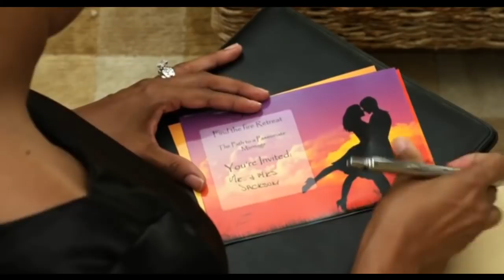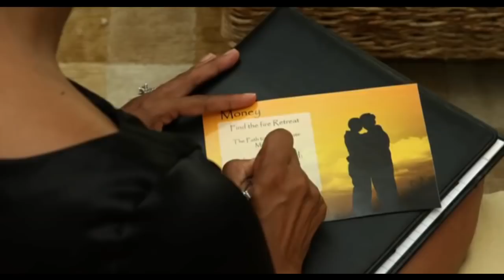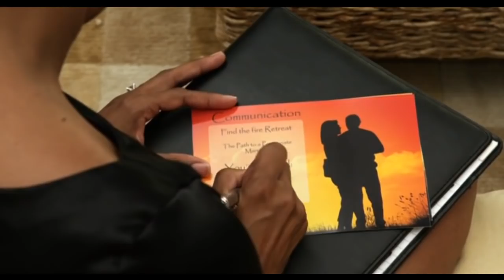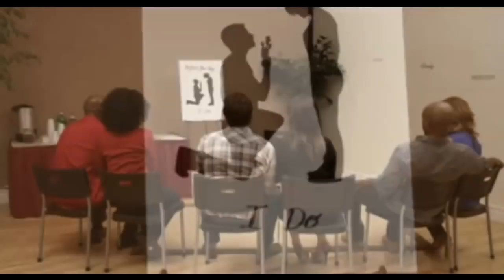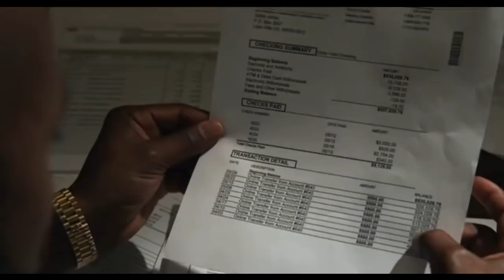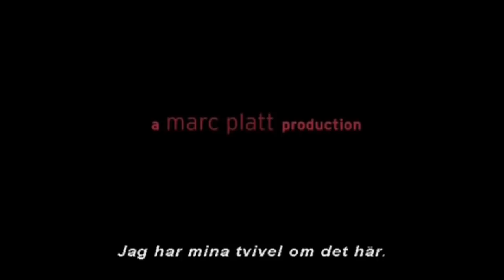The Marriage Chronicles Full Movie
Three married couples trying to spice up their marriages go on a retreat run by a sexy psychologist and her handsome husband at a tranquil Malibu estate. Encouraged to share their innermost feelings, the fun begins when secrets are revealed and hearts are challenged. How far will each couple go to save their marriage?